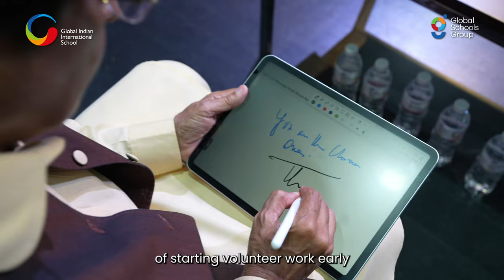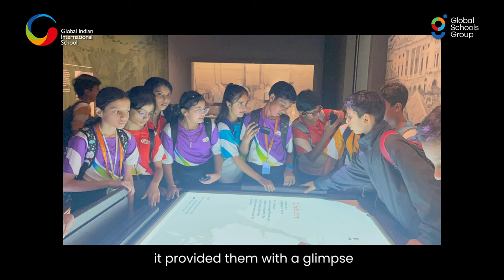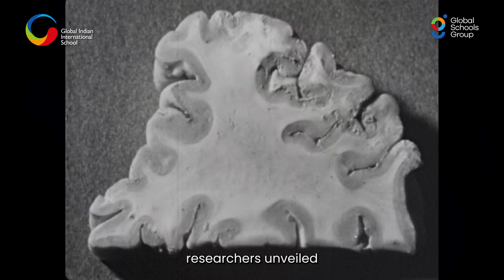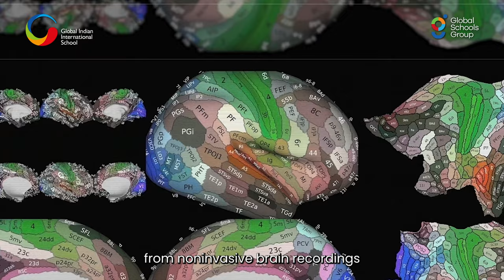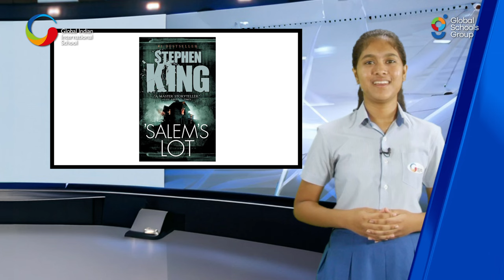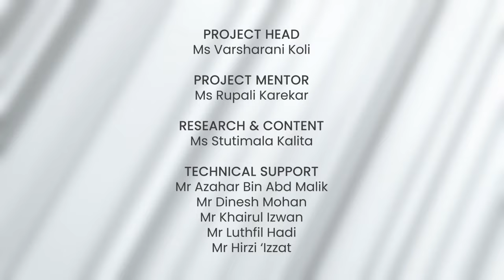GIIS SMART 360 (Season 7) - Episode 1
GIIS SMART 360 - More Than Just News is back for another exciting season!

Watch Season 7 Episode 1 of GIIS SMART 360 - More Than Just News! Led by students from GIIS SMART Campus, Singapore, this series promises to keep you in the loop with the latest happenings in the world and on all the campuses of GIIS.

We don't just stop at classroom learning here at GIIS. With our award-winning 9GEMS curriculum and cutting-edge initiatives like this bulletin series, we're dedicated to shaping our students into well-rounded global citizens. So buckle up and join us for another season of GIIS SMART 360 - More Than Just News!